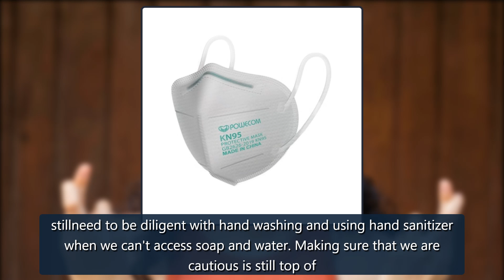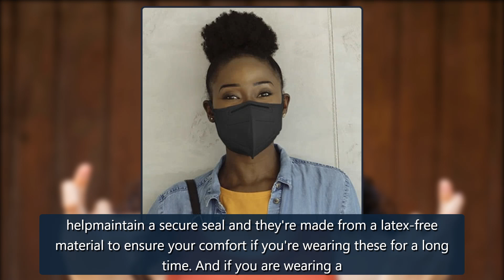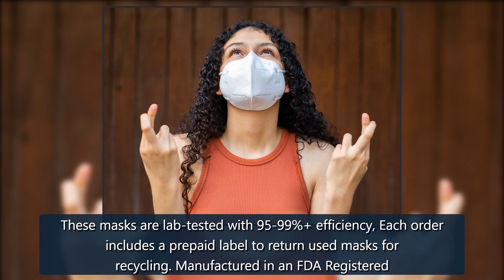The Best Deals on KN95 & N95 Face Masks Right Now - E! Online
We independently selected these deals and products because we love them, and we think you might like them at these prices. Items are sold by the retailer, not E!. Prices are accurate as of publish t credit